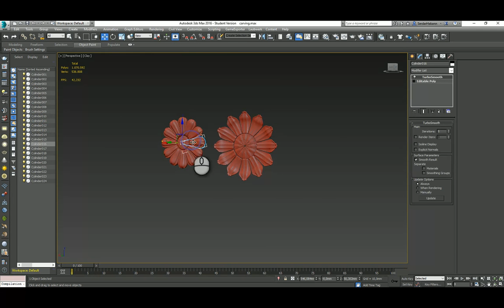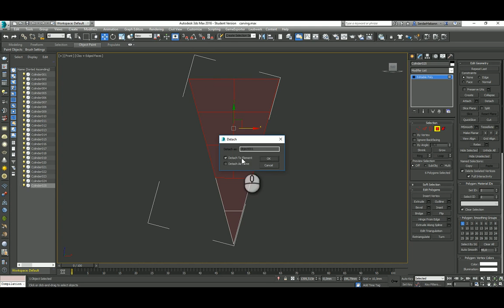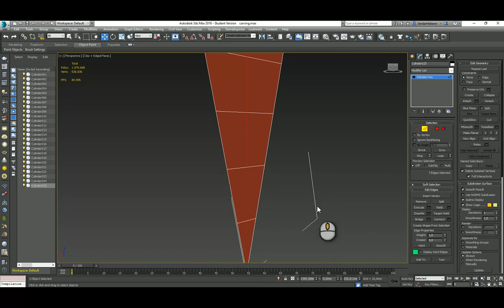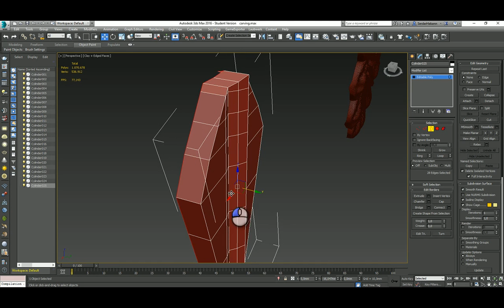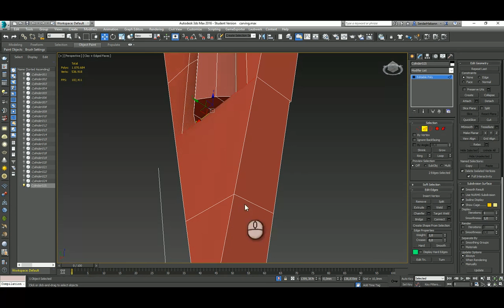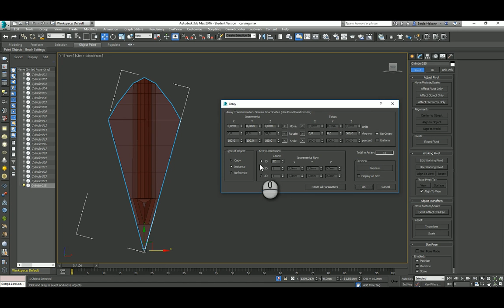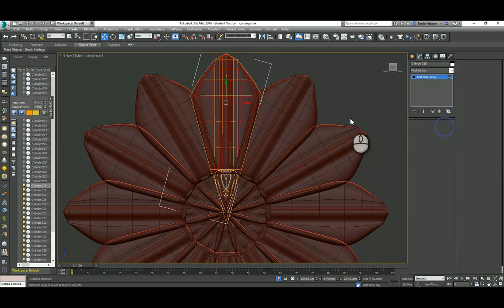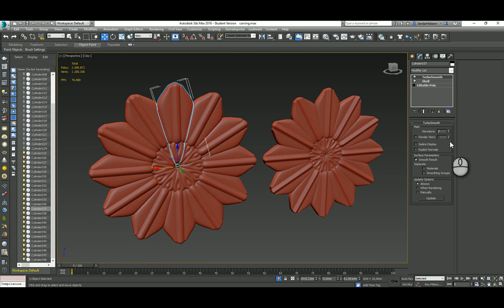Editable Poly ile Rustik Modelleme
Merhaba ;

Bu videomuz da editable poly ile ne basit yoldan rustik özelliklere sahip oymalı ve işlemeleri objelerin nasıl modellendiğini inceliyoruz.